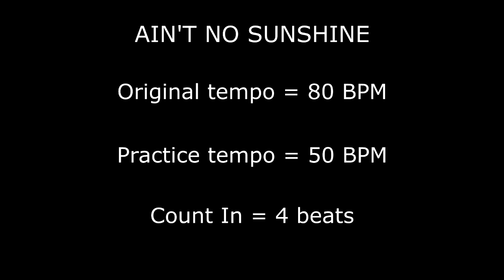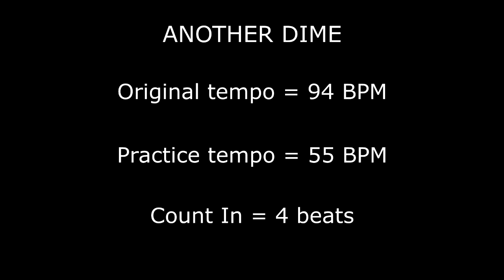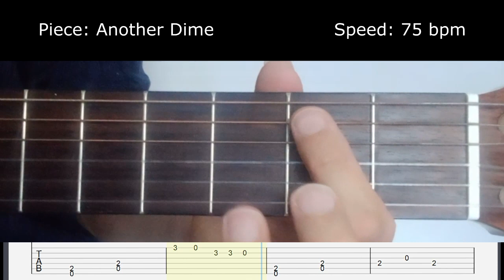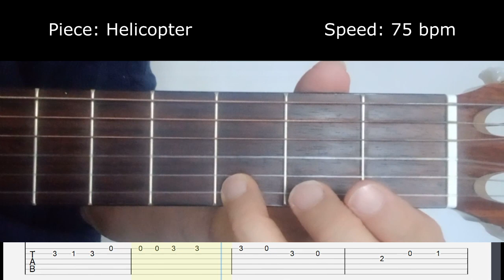3 Rockschool Debut pieces - Ain't No Sunshine (slow), Another Dime (slow), Helicopter (slow)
Check out my blog for Guitar Tabs, lessons and other videos

Piece 1: Ain't No Sunshine
Piece 2: Another Dime
Piece 3: Helicopter

These pieces are a great introduction to the Rockschool syllabus. Even though the first piece is from the Rockschool Acoustic book and the next two are from the Electric guitar book, all three can be used in a Rockschool Debut exam and it's fine to take along your acoustic guitar or classical guitar for the exam, no need to have an electric guitar and amp.

Ain't No Sunshine was originally written by soul singer Bill Withers. The simplified version we play along to here shows us the basic bass line that drives the song, and then we get to play a 3 string chord - when playing this, you must pay attention to pointing your fingers directly ontothe fretboard, not allowing the bottom of your fingertips to block the strings underneath.

Another Dime uses the "power chord" technique and is probably a hommage to the famous ACDC track Back in Black. When playing power chords, make sure you're managing to strum two strings at a time - to help you, you can aim for your thumb to land on the string below that you're not playing.

Helicopter is a tune that harks back to the 1990s Britpop kind of sound. The feel of the strumming in the background is similar to Oasis's Wonderwall. There are two skills to be practised here: i) playing the main melody  ii) playing some basic chords in the middle of the tune. This might be the first time you've tried to play a full Em, D and Am chords...